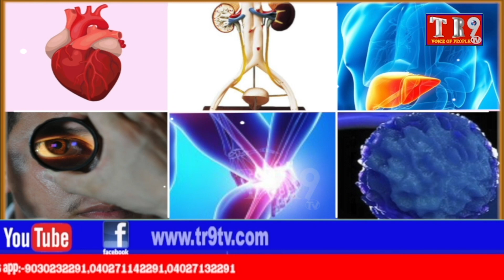ఓజో ఫౌండేషన్ లో పని చేస్తున్న యువకుడి ఇంటిపై దాడి